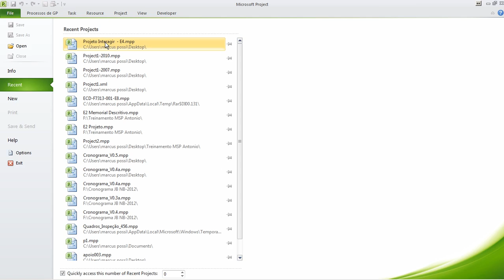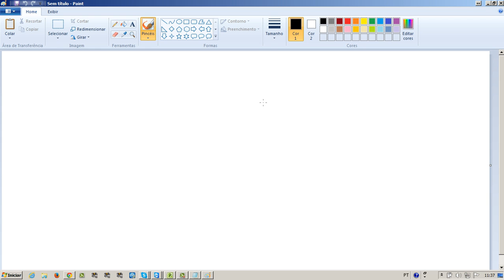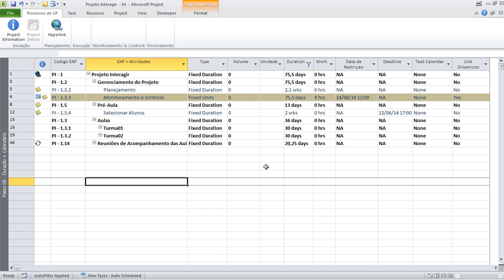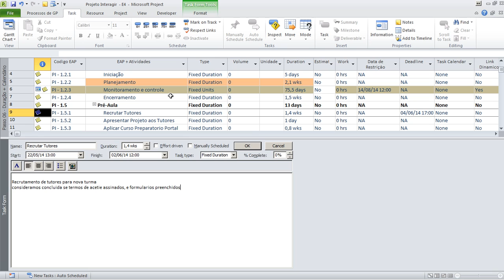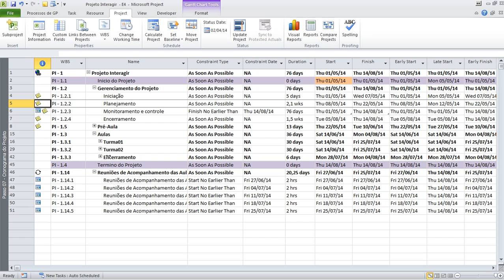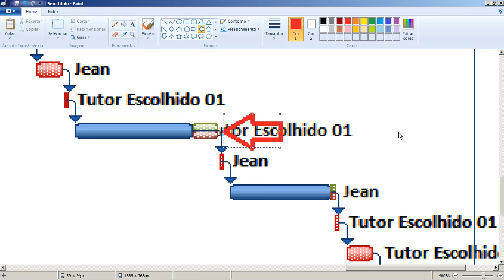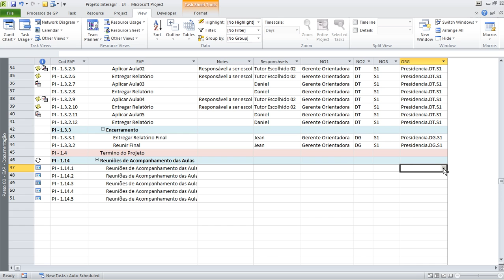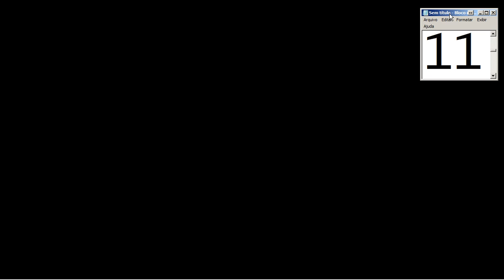ECD-F7914-011-E4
Correção do E4 do aluno Jean sobre a montagem do cronograma do projeto, feita pelo tutor Marcus Possi tutor do curso MS Project 2013, atendendo aos melhores padrões do mercado e do PMI e gravado em HD.